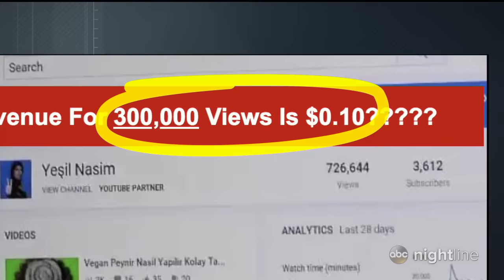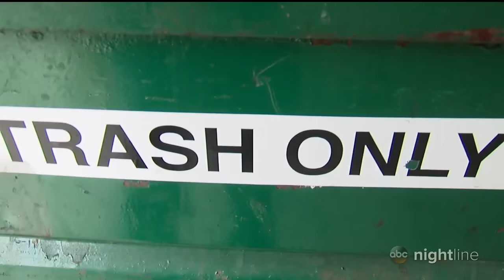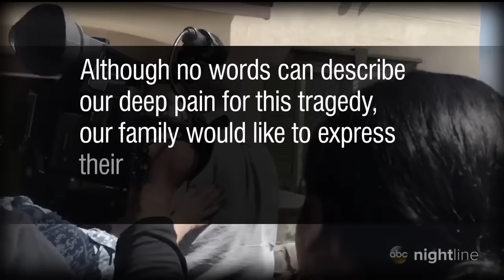YouTube shooting: What happened before female suspect carried out her attack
Police say the alleged shooter went to a local shooting range hours before she stormed the San Bruno YouTube campus.